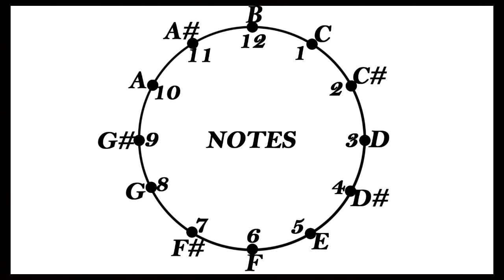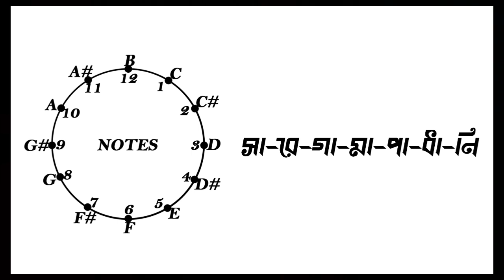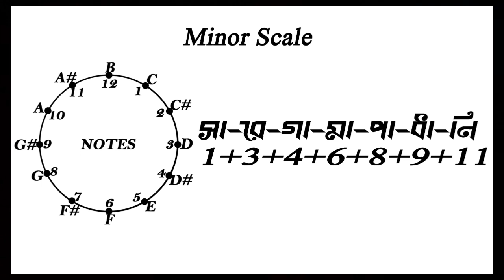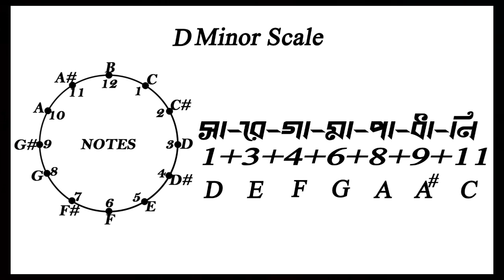বাংলায় হারমোনিকা টিউটোরিয়াল : ৫ | Major and Minor Scale | Harmonica By Mondol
Diatonic Harmonica tutorial on bangla for beginner. Major and Minor Scale. Diatonic Harmonica tutorial. Harmonica By Mondol